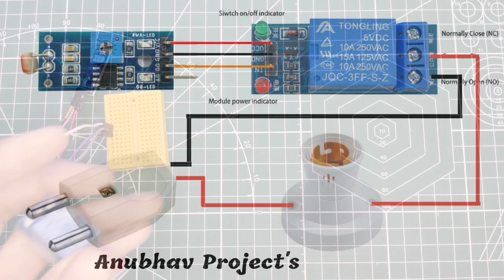How To Make A Smart LED Bulb || Using LDR Module || Only ₹100